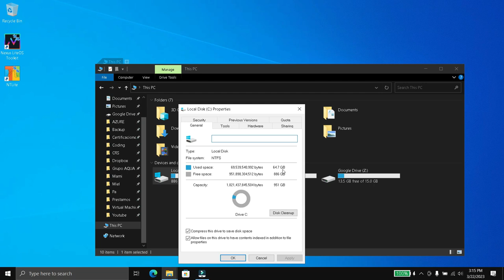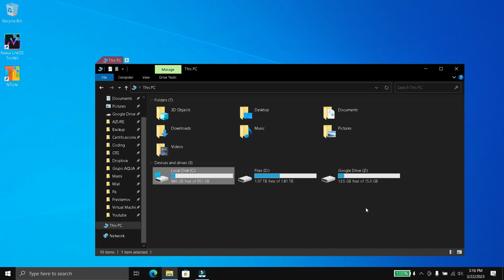The perfect windows 10 for old PCs